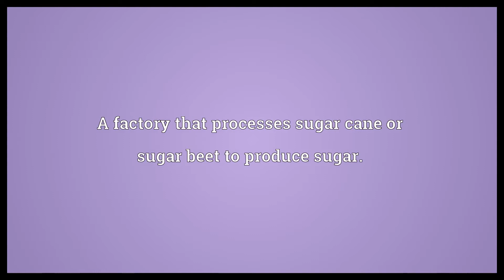Sugar mill Meaning